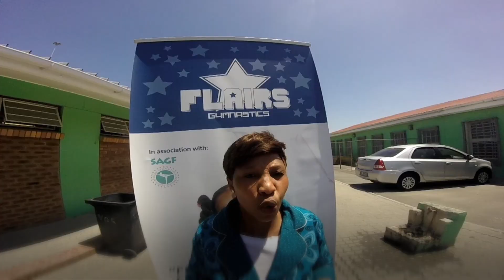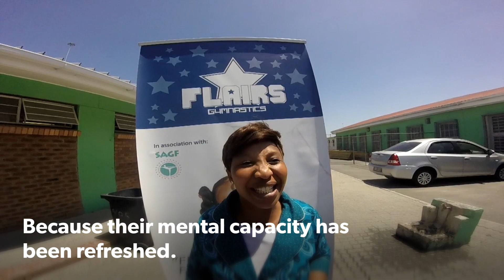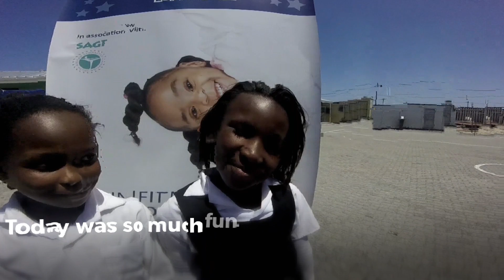Sobambisana Primary Road Show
Check out our magical experience of introducing rope skipping to Sobambisana Primary School in Khayelitsha